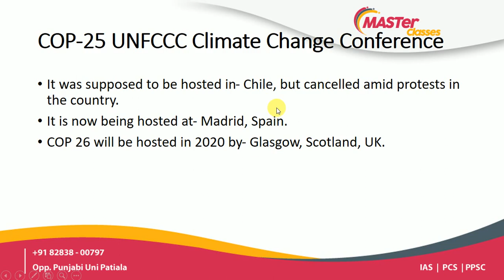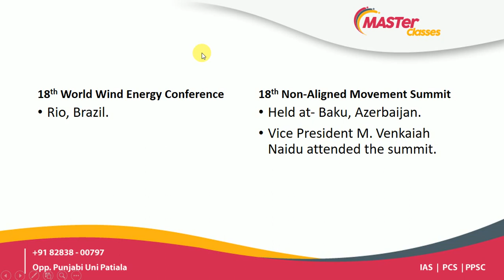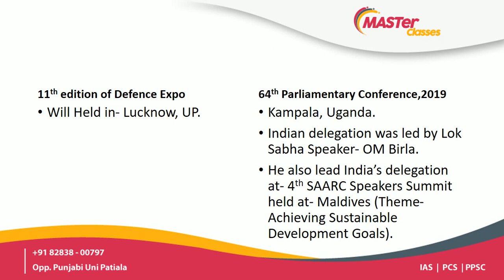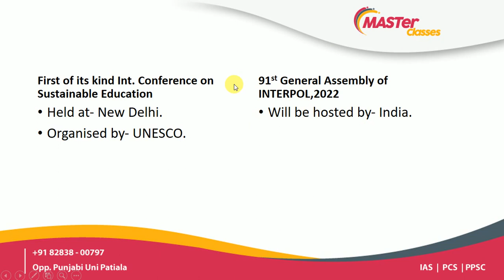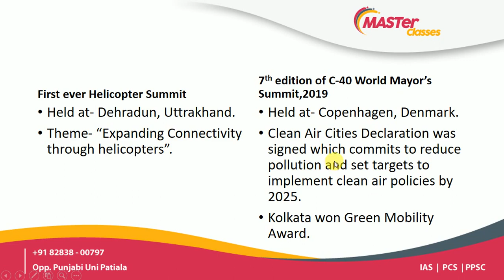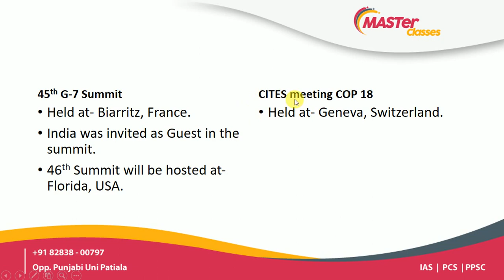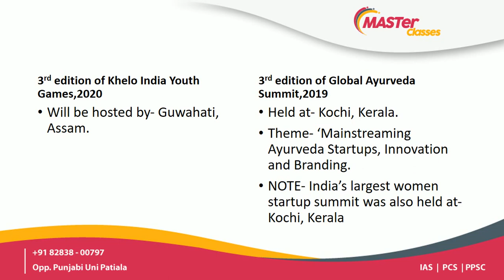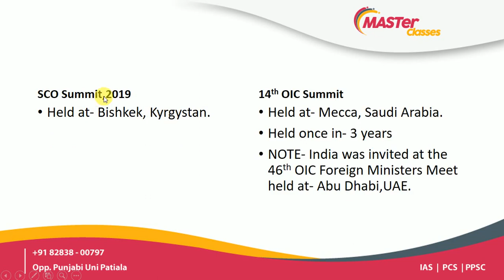Important Conferences: Last 6 Months For CHD Adm., PSPCL, PPSC, PSTET And Other Exams